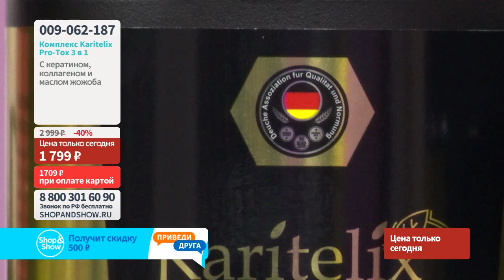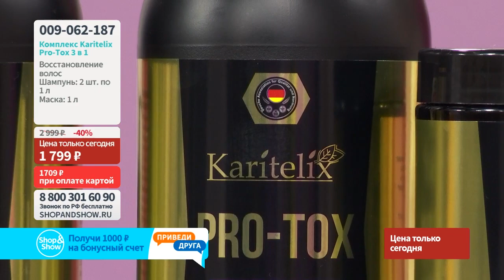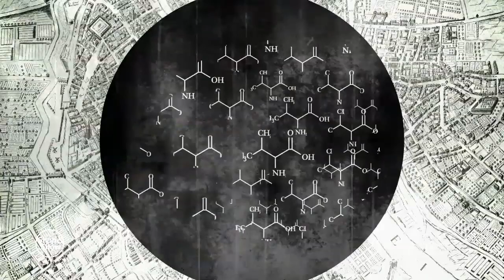Комплекс Karitelix Pro-Tox для восстановления волос 3 в 1.«Shop and Show» (Красота)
[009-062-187] Комплекс Karitelix Pro-Tox для восстановления волос 3 в 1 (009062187)

Давайте дружить ;)